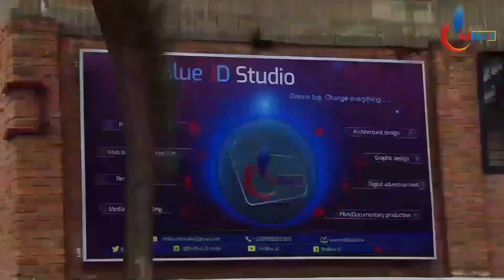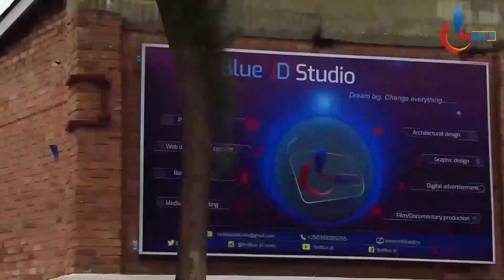Umusore w'umunyarwanda wihinduje igitsina aba umukobwa none abagabo benshi bamusariye| Uko wihinduza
UMUSORE W'UMUNYARWANDA WIHINDUJE IGITSINA ABA UMUKOBWA NONE BENSHI BARAMUSARIYE. AKINA NA FILIMI Z'urukozasoni. UKO BIGENDA NGO UMUNTU YIHINDUZE IGITSINA.